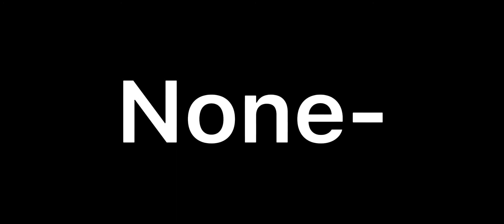Calling all Gacha Editors 🛐